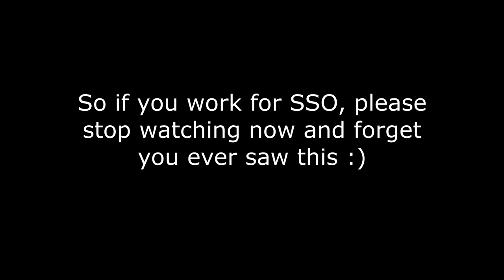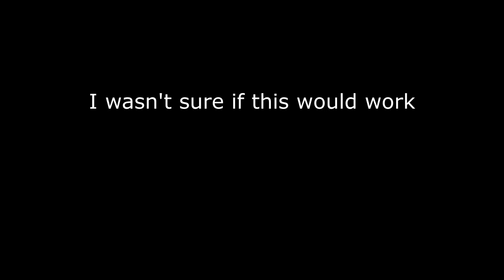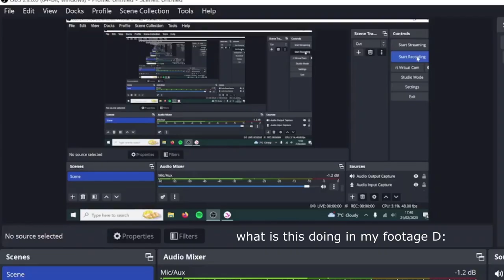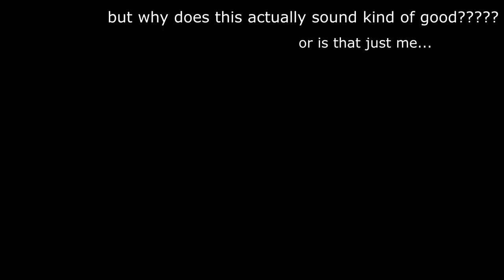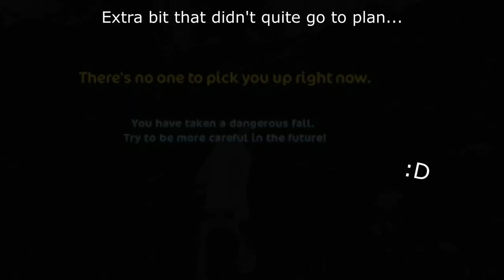This is no longer a locked area... // Star Stable Online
Weeeeell... technically it was also part of the update and I didn't brake any rules... (・_・;)